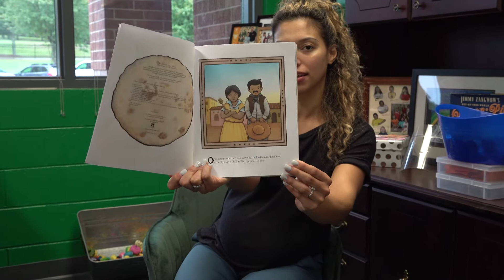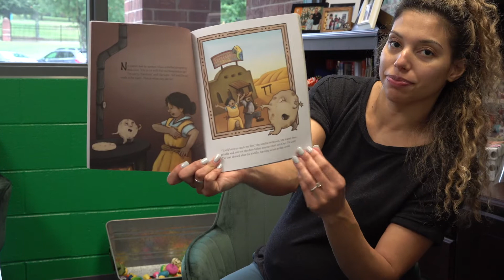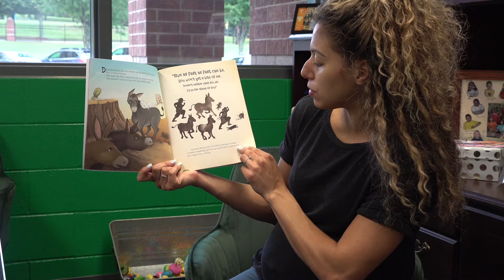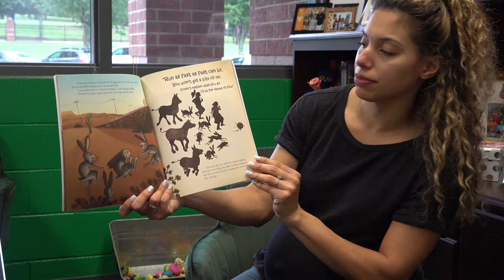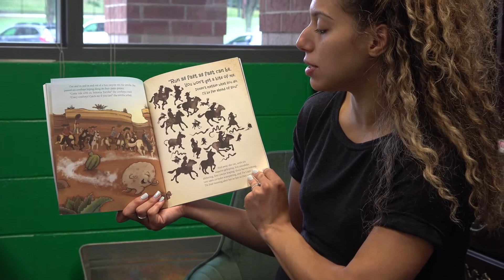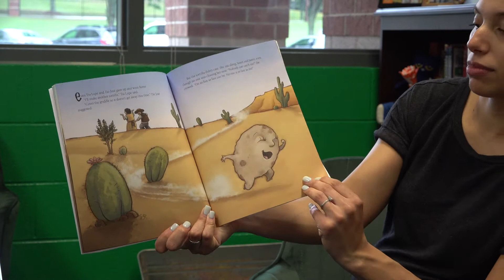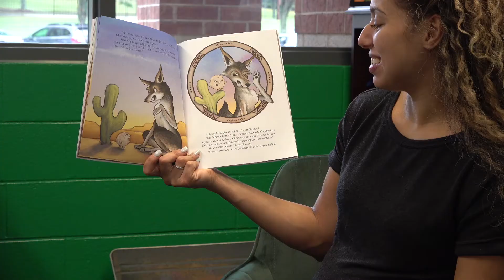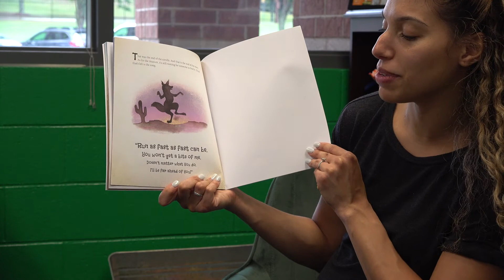The Runaway Tortilla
The Runaway Tortilla read by Eugenia Martinez in Celebration of Hispanic Heritage Month.

Buford Elementary School 2021